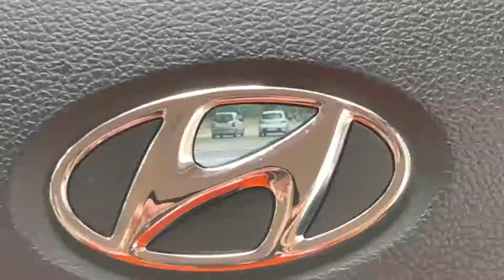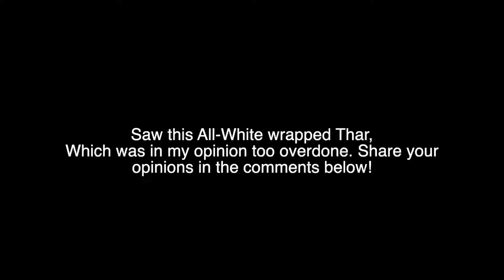Taking Delivery Of @IndianBackpacker 2022 BMW X7 xDrive40i M Sport | Phytonic Blue Metallic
Taking Delivery Of @anmolsgarage @IndianBackpacker 2022 BMW X7 xDrive40i M Sport With 3.0 Litre Straight-Six Petrol Engine Producing 335 Bhp In Phytonic Blue Metallic.